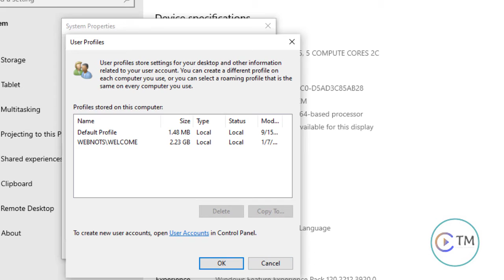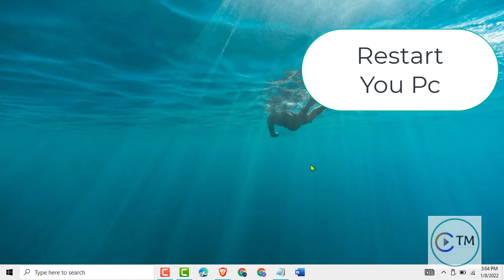Profile Not Deleted Completely, Error – the Directory Is Not Empty